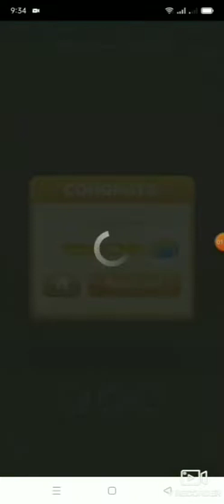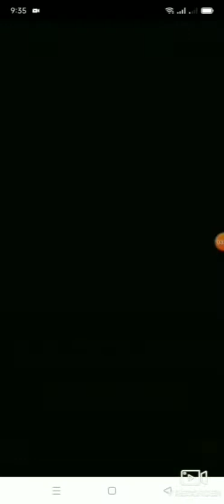SCRABBLE WORD GAMES-GUESS THE WORD GAMES